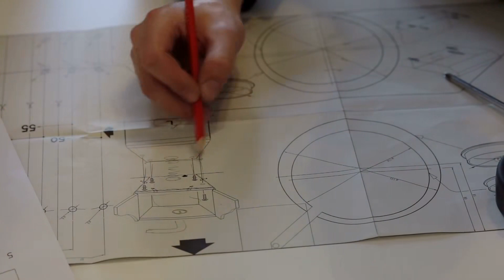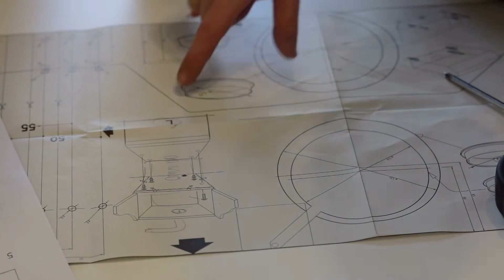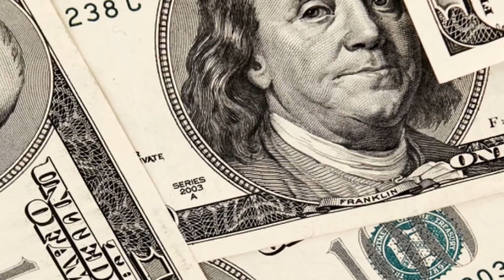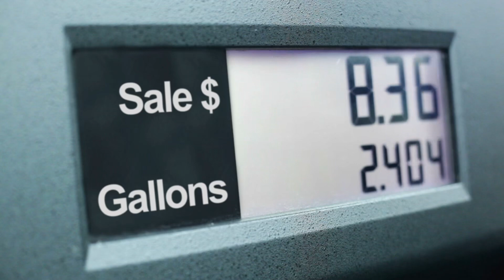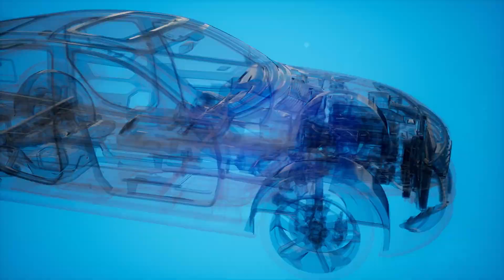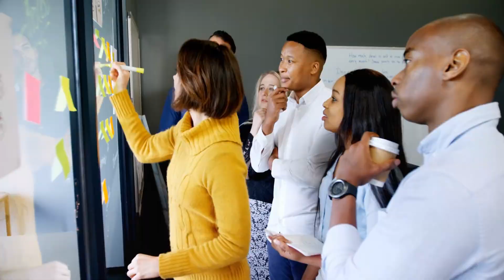Tập 3 | Xuyên Thành Hào Phú Đầu Trọc Thiếu Nữ [Xuyên Sách] Audio | Chương 21 - 30 | Ngôn Tình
⭐ Quyền lợi: Yêu cầu làm Full bất kỳ bộ truyện nào:
Truyện: XUYÊN THÀNH HÀO PHÚ ĐẦU TRỌC THIẾU NỮ [XUYÊN SÁCH] Tập 3
Tác giả: Nịnh Thất
Thể loại: Ngôn Tình, Xuyên Việt
Identifier: 63f5be58efbdcab7d15f8d02

Chi tiết các chương:
00:00:00 Chương 21 : Chương 21
00:14:27 Chương 22 : Chương 22
00:27:29 Chương 23 : Chương 23
00:42:09 Chương 24 : Chương 24
00:57:48 Chương 25 : Chương 25
01:22:34 Chương 26 : Chương 26
01:45:32 Chương 27 : Chương 27
02:10:13 Chương 28 : Chương 28
02:24:19 Chương 29 : Chương 29
02:38:28 Chương 30 : Chương 30